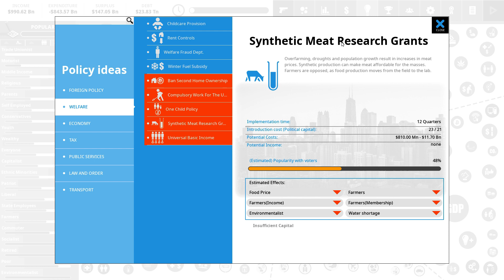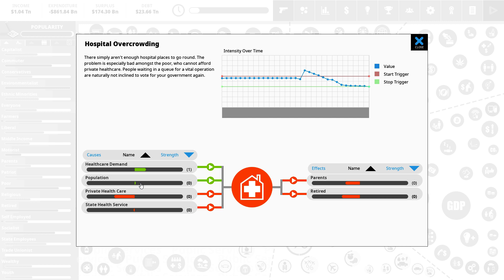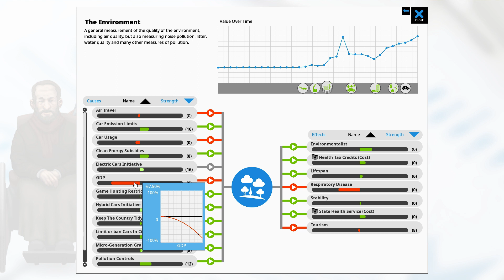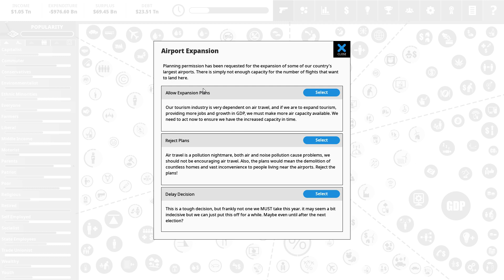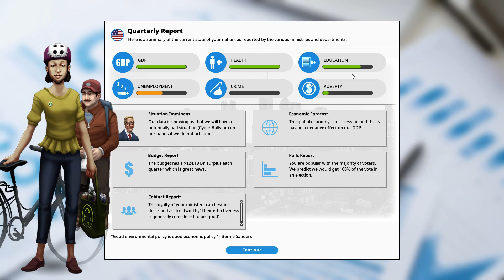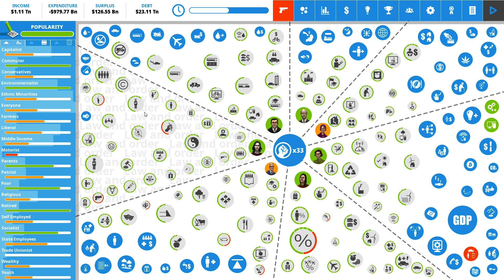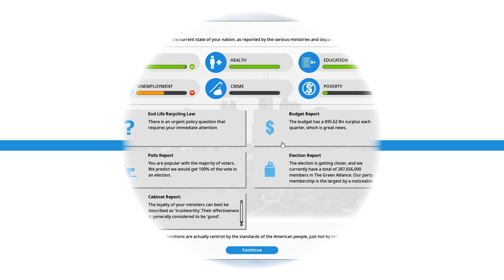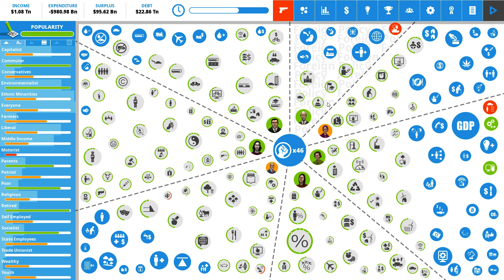Can we turn the USA Green? | Democracy 4 Let's Play - 04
A new friday for futures series, where we are trying to turn the USA into an ecological utopia. Let's see how far we get.